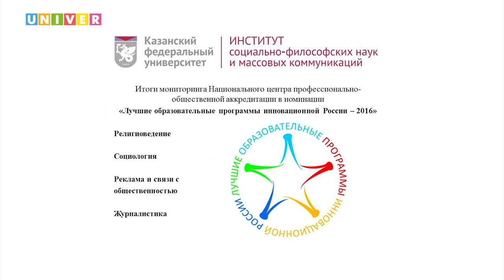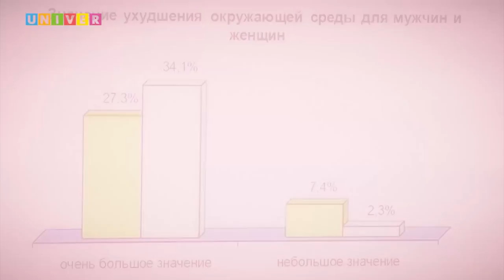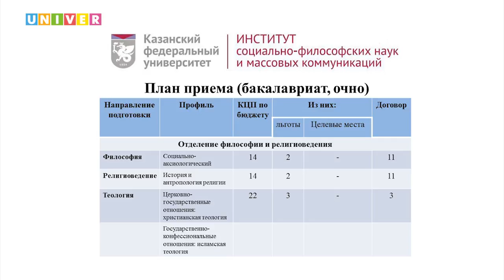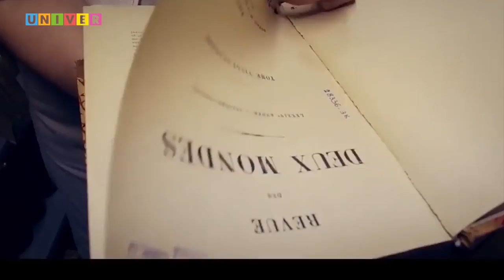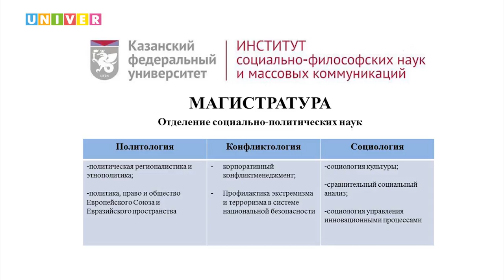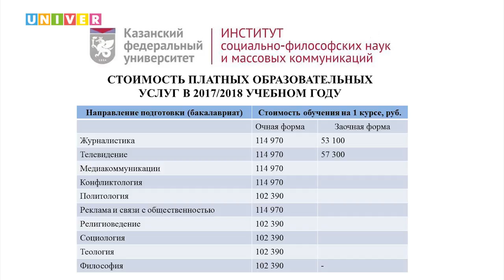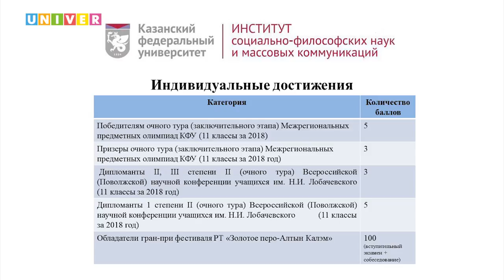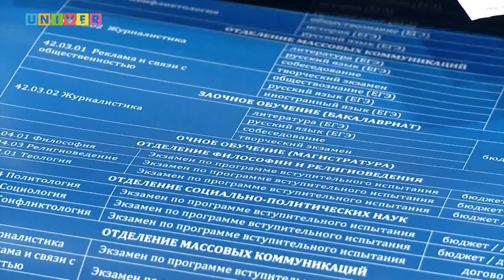Прием КФУ 2018. Институт социально-философских наук и массовых коммуникаций